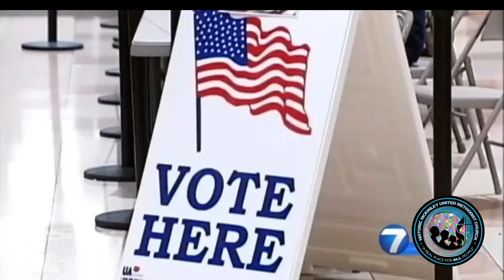Patriotism Re-Imagined (Part 3)WeDissent (Lessons from Justice Ruth)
Look Here

Historic Mckinley United Methodist Church

196 Hawthorn Street Dayton, Ohio 45402

Service Starts at 11:15am Every Sunday.

Pastor: Peter Edward Matthews

Todays Message: Patriotism Re-Imagined (Part 3) WeDissent (Lessons from Justice Ruth)

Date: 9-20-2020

McKinley has many ways to give and tithe.
$mckinleyumc
Text to Give:
(Click on Giving option)